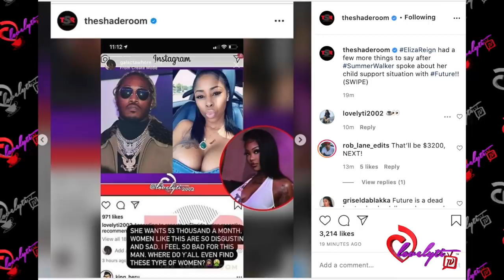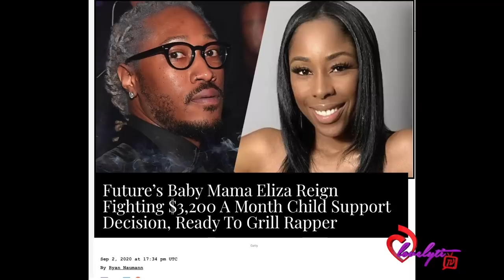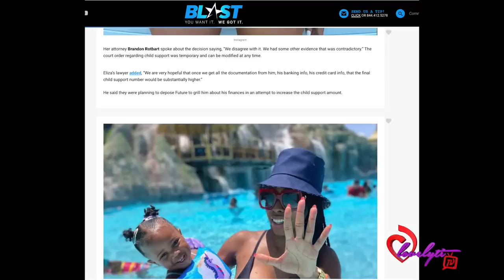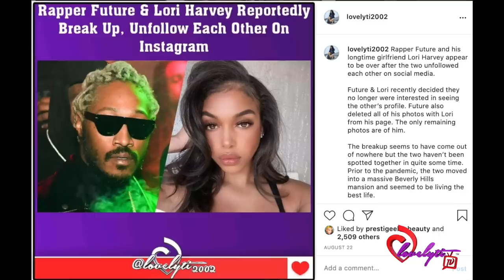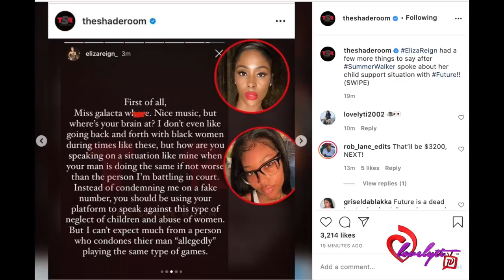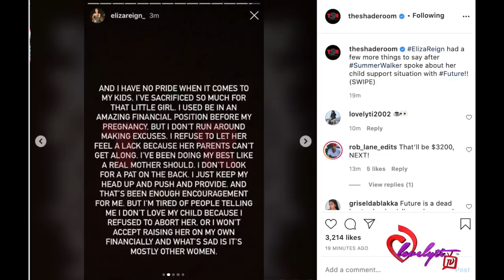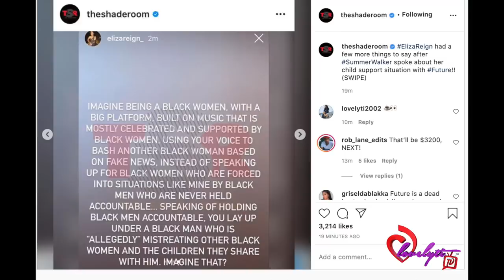Summer Walker Weighs In On Future And Eliza Reign’s Child Support Drama~"I feel bad for future"